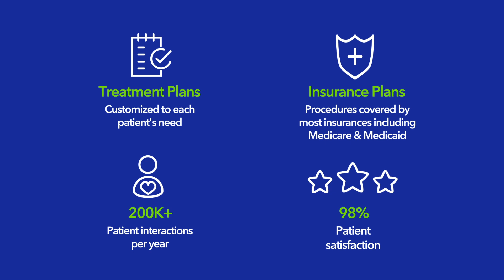Meet NP Lauren Usilton at Center for Vein Restoration